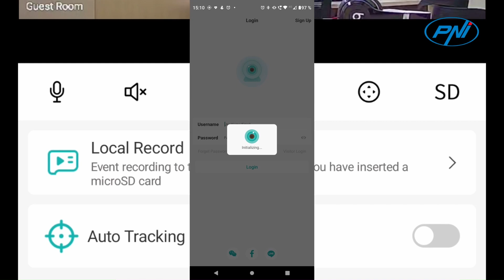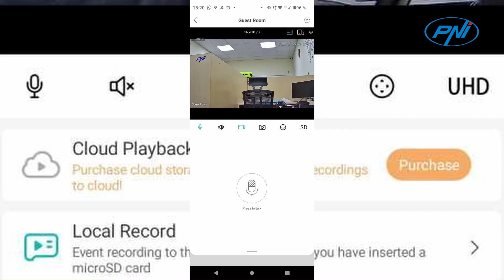Camera supraveghere video PNI IP735 3Mp cu IP P2P PTZ wireless RO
Unghiul larg de rotire pe orizontală (355°) și înclinarea pe verticală (90°) ajută la supravegherea cat mai panoramică a casei dumneavoastră.
Puteți controla cu ușurință, prin aplicația de mobil ICSee, unghiul de vizualizare pentru a vedea fiecare colț al casei.
Ascultă de la distanță ce se întâmplă în familie sau la birou și vorbește printr-o simplă atingere a pictogramei microfon, cu ajutorul telefonului tău mobil, prin aplicația ICSee.
Prin microfonul și difuzorul încorporate în cameră, comunicați cu bătrânii, copiii, babysitter-ul sau animalele de companie rămase acasă. Sau puteți avertiza verbal orice intrus chiar și atunci când sunteți la mii de kilometri distanță.
Camera de supraveghere PNI IP735 detectează mișcarea din câmpul său de acțiune și trimite în timp real notificări pe telefonul mobil, prin aplicatia ICSee, și înregistrează evenimentul pe cardul micro SD (se achiziționează separat).
Instalați în cameră un card micro SD (max. 128 GB, cardul nu este inclus) unde vor fi salvate toate înregistrările. Puteți seta înregistrarea continuă sau doar la detecție mișcare. Accesați înregistrarile direct de pe telefonul mobil, prin aplicatia ICSee.